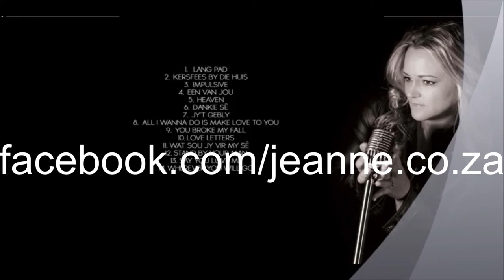Jeanne CD "Lang Pad" snit: Kersfees By Die Huis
Jeanne se CD "Lang Pad" - 'n droom van 'n werkende ma wat 'n CD met oorspronklike Afrikaanse musiek wou maak. of e-pos